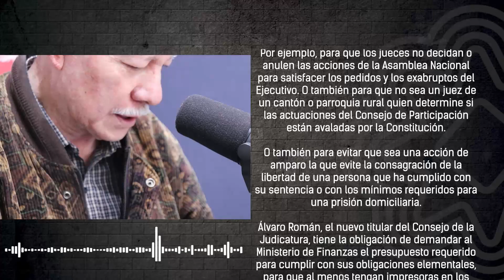✍🏽 EDITORIAL l "El consejo de la judicatura parece retomar cierta sensatez"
✍🏽 EDITORIAL l "El consejo de la judicatura parece retomar cierta sensatez""🎧 Escucha el editorial completo aquí. ⤵️⤵️⤵️